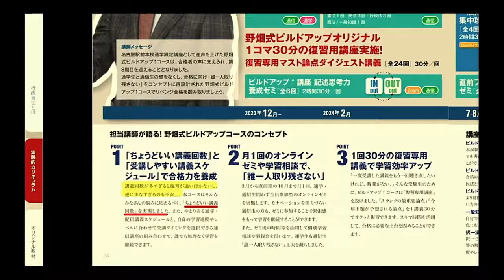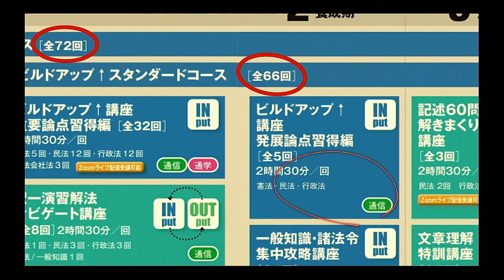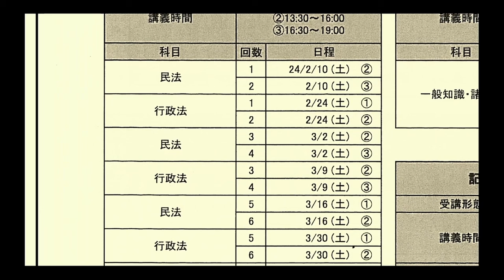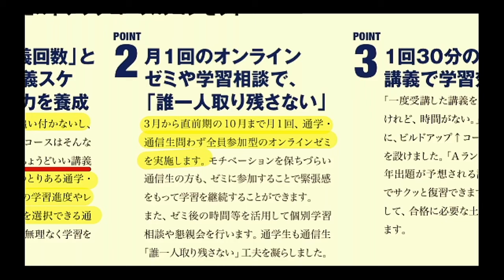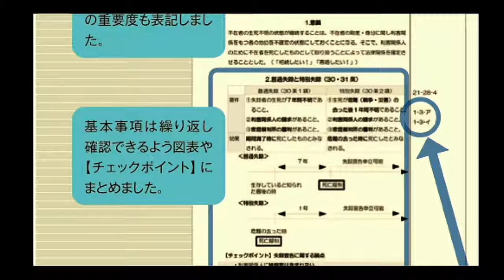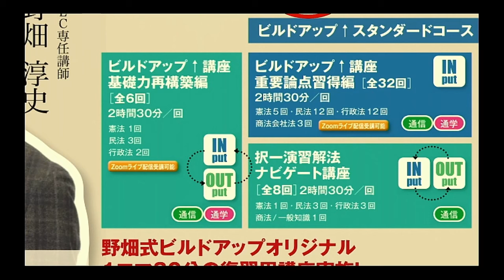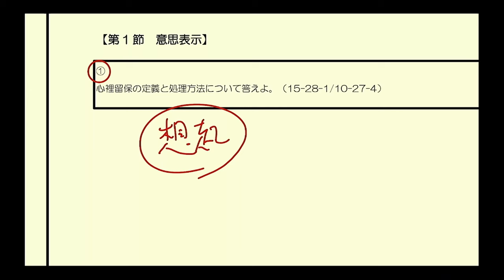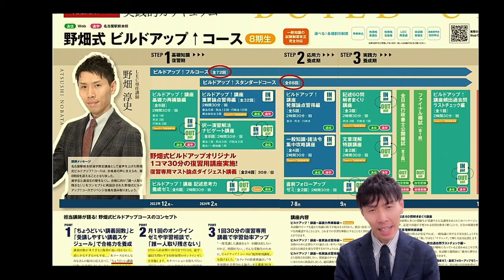【LEC行政書士】2024年合格目標行政書士 「２年目以降の学習スタイル～野畑式ビルドアップ↑コースという選択肢～」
「ちょうどいい」を実現する効率的カリキュラムで2024年行政書士試験リベンジ合格を目指す！
合格に向け「誰一人取り残さない」をコンセプトに再設計された効率的カリキュラム「野畑式ビルドアップ↑コース」について担当の‹野畑講師›がお話しいたします。
 2024年行政書士試験を受験される方、勉強方法を見直したい方･･･ ぜひご視聴ください！

●学習経験者の方・2024年試験に向けてリベンジを目指す方
「野畑式ビルドアップ↑コース」をチェック！

他にもご用意しています！「LEC行政書士　学習経験者向け講座ページ」をチェック！

 【LEC 行政書士】 最新情報はHP・Twitterで配信しています。

★LEC行政書士 X（旧Twitter）★